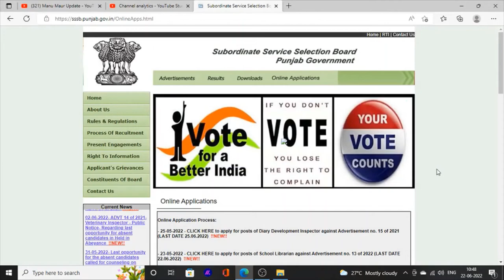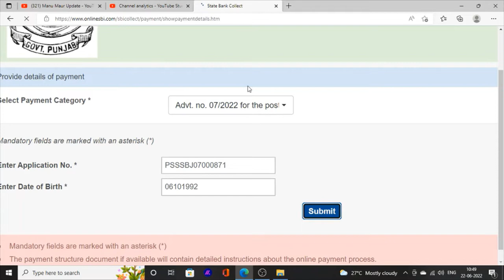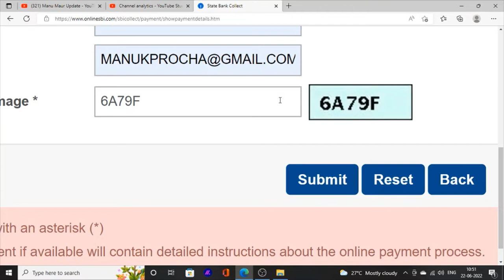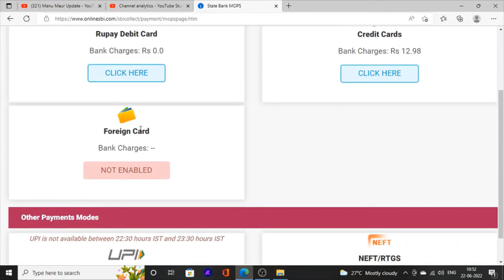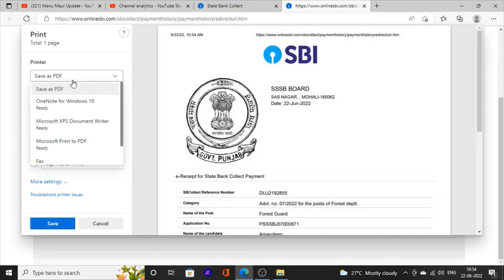Forest guard fee payment | Punjab Forest Guard Online Fee Pay On Mobile 2022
Hello Friends This is a Informative Channel and This Video is Full Information About Punjab sarkari  jobs news punjab forest online exam class 2022. punjab forest online fee payment how to pay forest guard online fees payment on mobile, punjab forest guard fee payment online by mobile on paytm fee online payment 2022